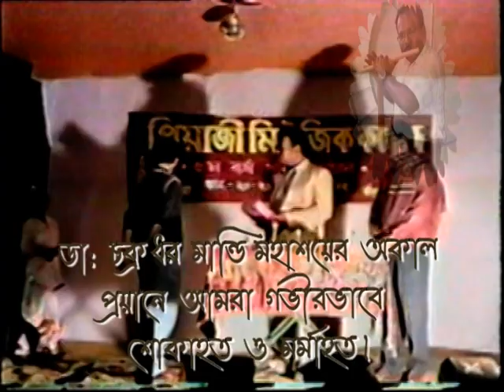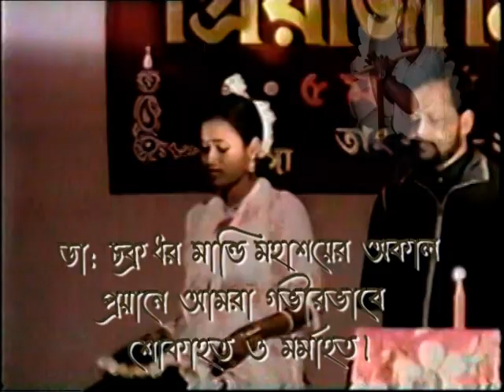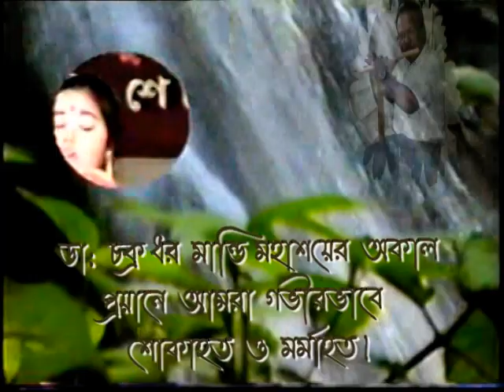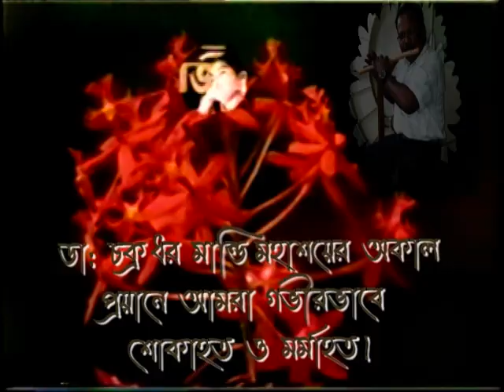Bharatbarsha Surjer Ek Nam //ডা:চক্রধর মান্ডি স্মরনে।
Recorded December 2002. The 5th Annual Programme. Dr C D Mandi was present there. In 2021 Dr C.D Mandi died from COVID-19.